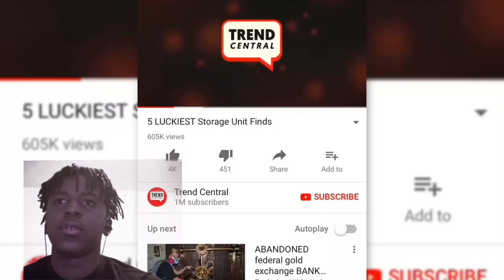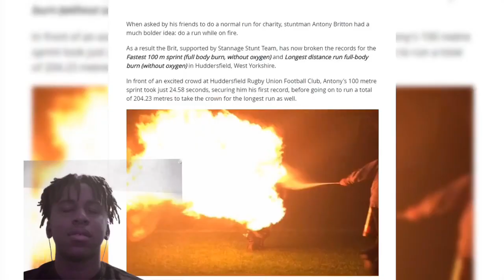These 10 records are INSANE!